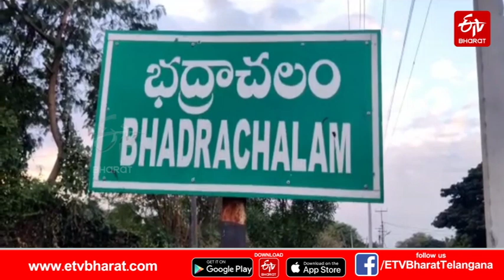తాతా ఏటీఎంలో నుంచి నేను డబ్బు తీసిస్తా ఆగు అంటూ || Man steals money from old man in Bhadrachalam